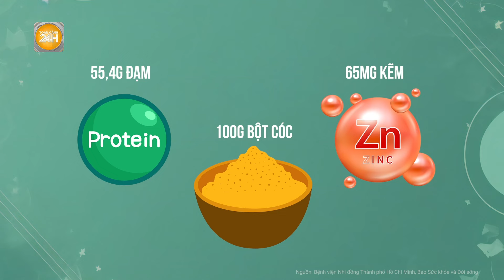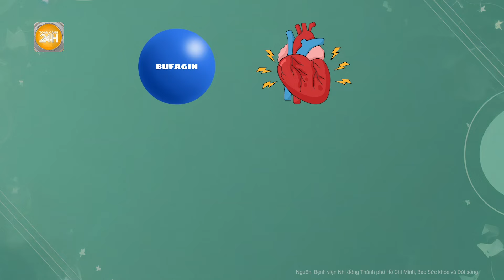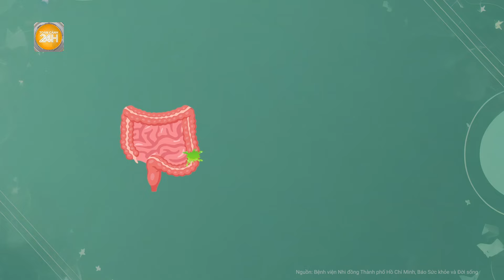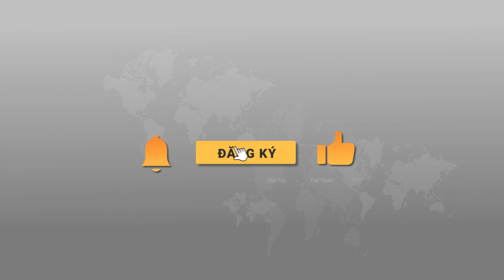Làm thế nào để hạn chế ngộ độc do ăn thịt cóc? | Toàn cảnh 24h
Toàn cảnh 24h: Thịt cóc giàu dinh dưỡng nhưng có nguy cơ nhiễm độc tố từ "nhựa cóc" trong quá trình chế biến.